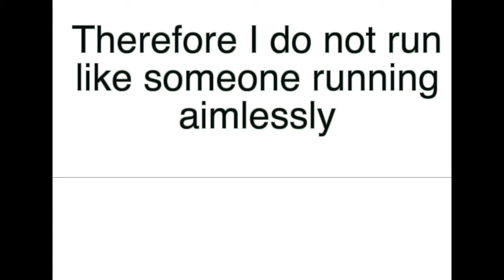Don't run aimless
Life is hard enough... Don't run aimlessly. Get Wisdom